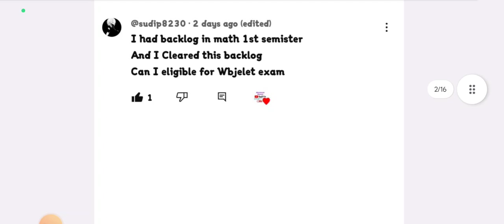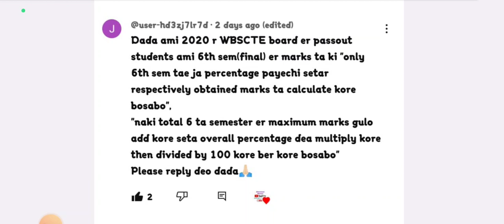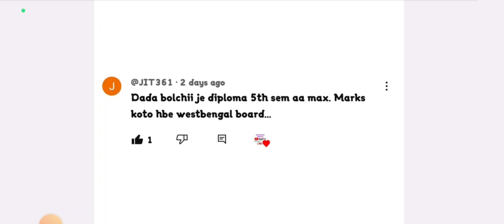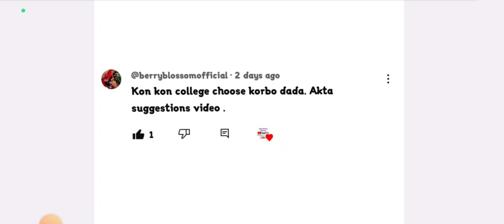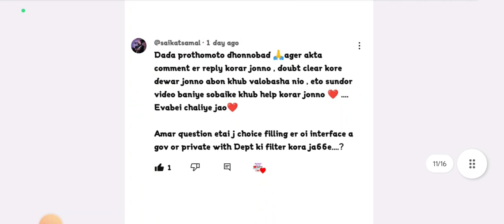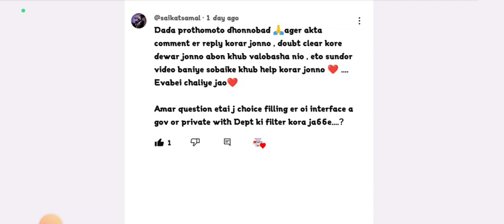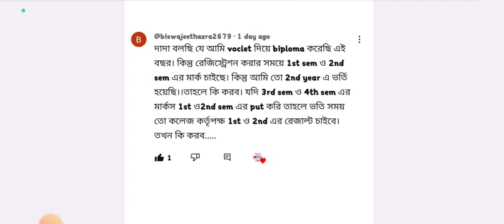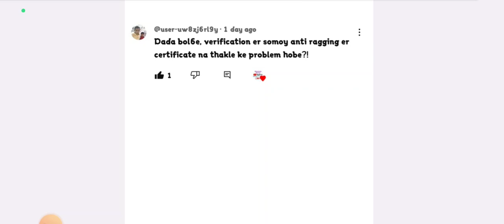Online Registration & Choice Filling For JELET 2023 | QnA | Part:-3 | WBJEE | WBJEEB 😊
Qualification Details:-
LBS(Land Building Surveyor)
ITI (SURVEYOR)